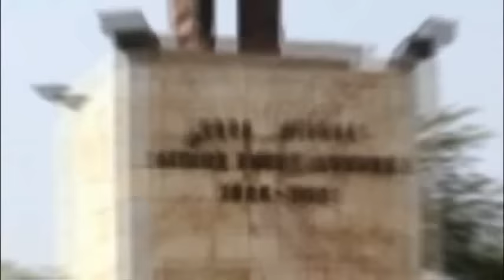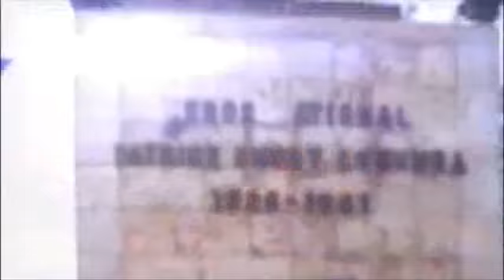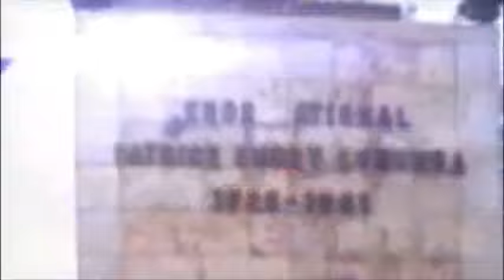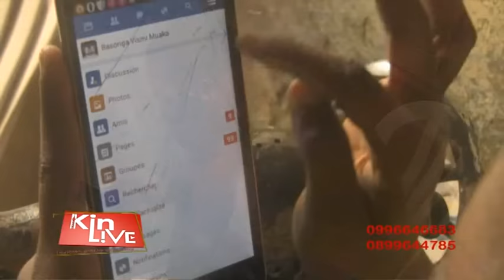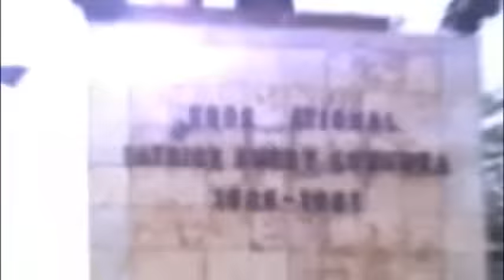OBSÈQUES DE PAPA WAZEKWA: FELIX WAZEKWA APPEL LES MUSICIENS A L'AMOUR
DE CMLIVE:
OBSÈQUES DE PAPA WAZEKWA: FELIX WAZEKWA APPEL LES MUSICIENS A L'AMOUR DU PROCHAIN